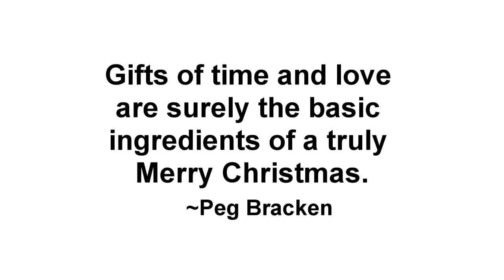CMM Cares Christmas Special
This is a video documentation during the CMM's Bundle of Joy at Cantuyoc Jagna Bohol Philippines where we shared our gifts, gave them to those who are in need, showed love and thanksgiving and by making realize that the true meaning and spirit of Christmas is that day that our savior was born and making us feel LOVE during this yuletide season

Merry Christmas and GOD BLESS to everyone!!!